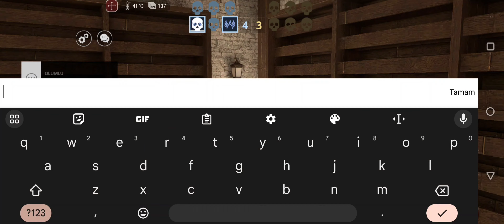Critical Strike - 6vs6 | 05.01.2024 | 4K 60FPS